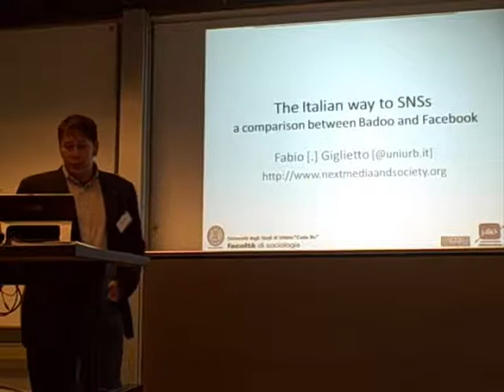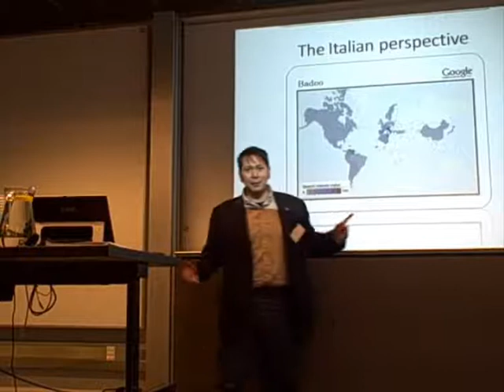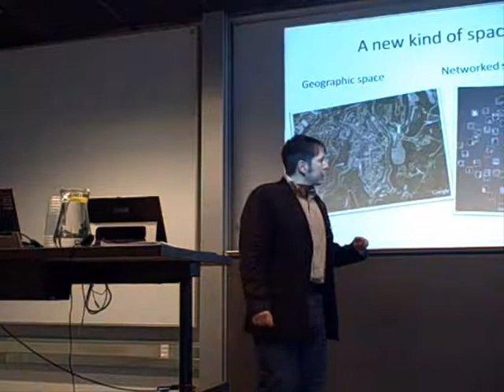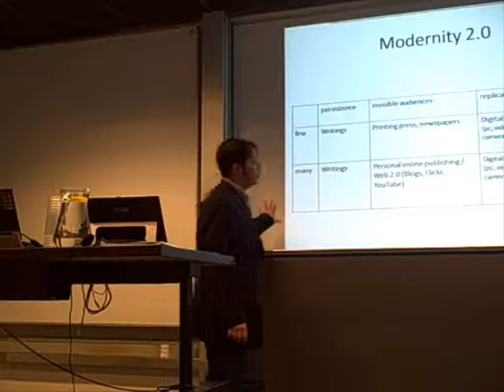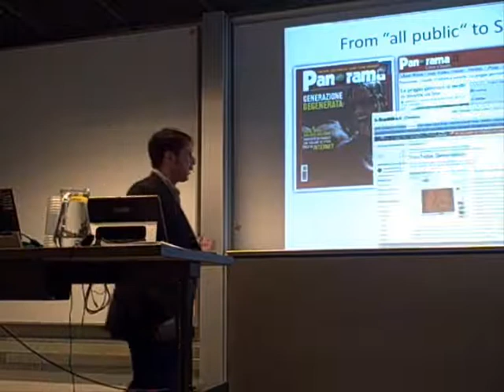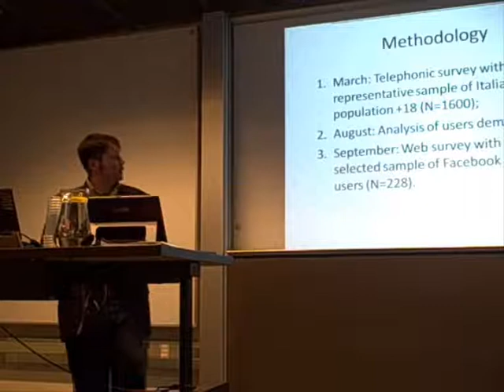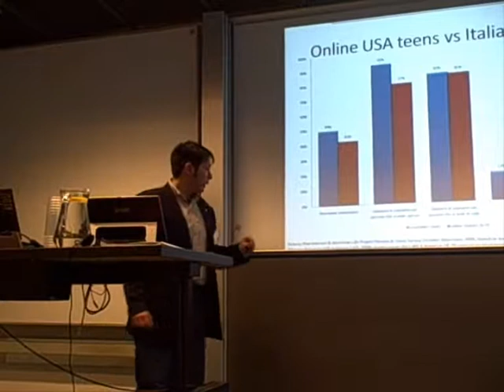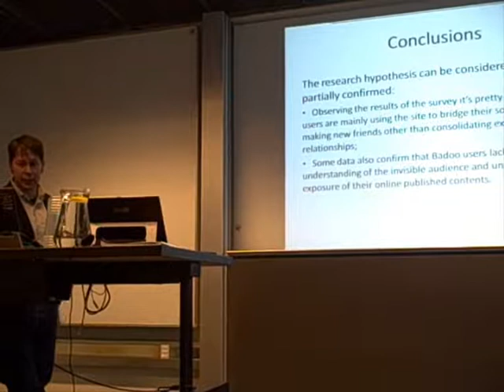The Italian way to SNSs: a comparison between Badoo and Facebook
Speech delivered during the "Internet Research 9.0: Rethinking Community, Rethinking Place" conference,
IT University of Copenhagen on 18/10/08.

The paper was part of the panel on SNSs in National Context.